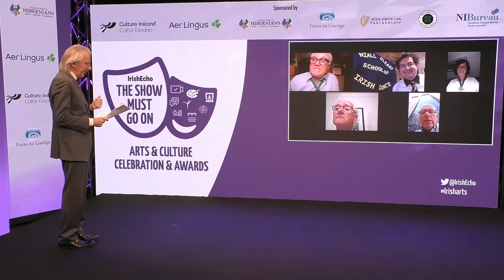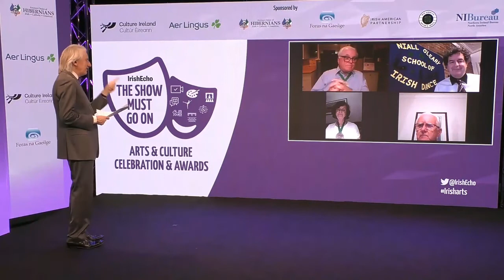Turlough McConnell, Writer and producer at Quinnipiac.